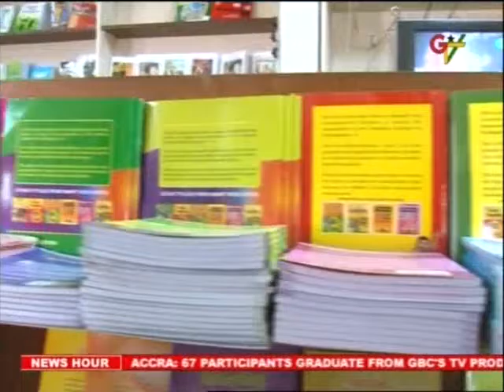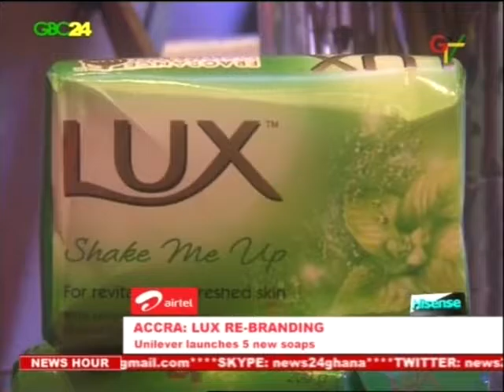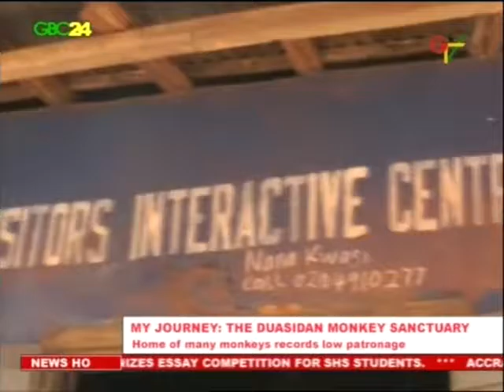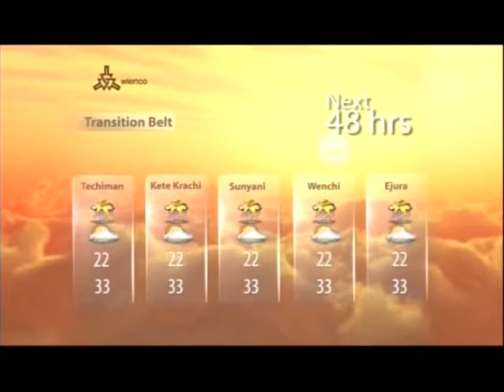GBC24 & GTV News 8th November, 2015